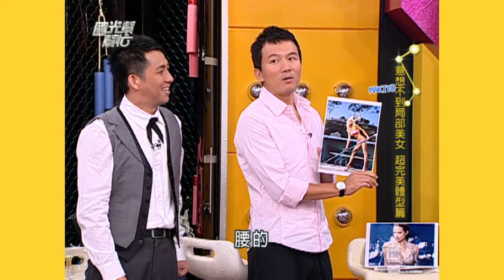意想不到局部美女超完美體型篇 EP847｜國光幫幫忙｜20080805｜康金城 MAKIYO 楊淇 吳亞馨 王尹平